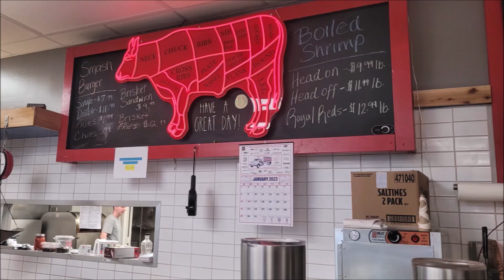Ep 142, TBT Butcher Shop, Pass Christian, MS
This used to be hole in one donuts but now they are TBT Butcher Shop. You can't miss the gas station on the marina with the great smash burger!